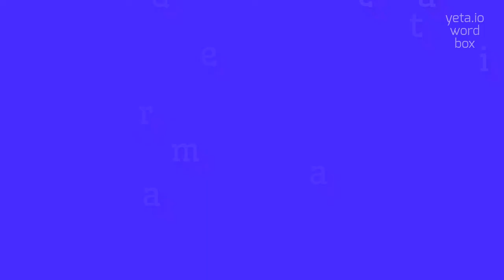How to say "preadamitical"! (High Quality Voices)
Watch in this video how to say and pronounce "preadamitical"!